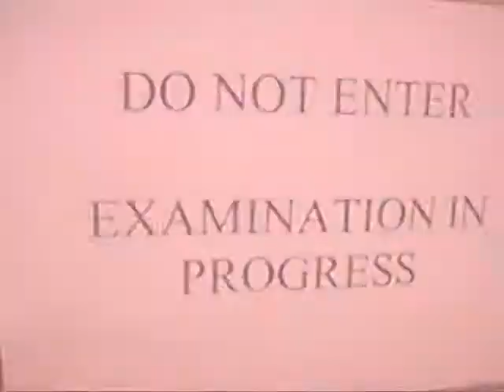Poynton Files Advert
the Poynton files is a new series coming to youtube, we aim to investigate the extraordinary phenomena around Poynton High School